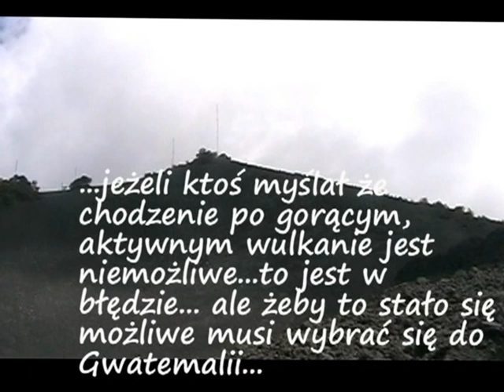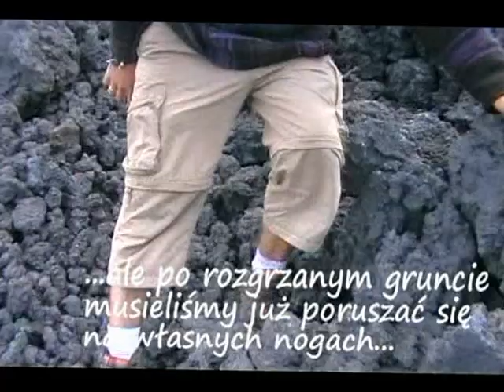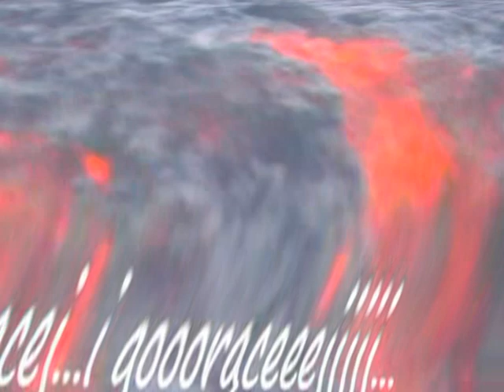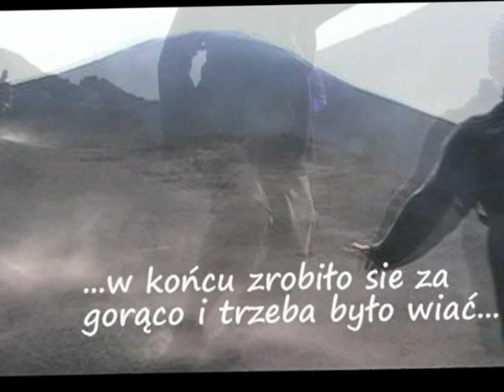UnsuenoTrip - Gwatemala wulkan Pacaya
Unsueno - Wizyta na czynnym wulkanie Pacaya